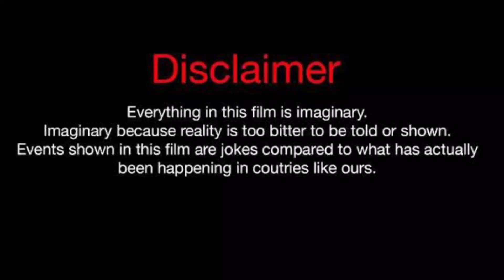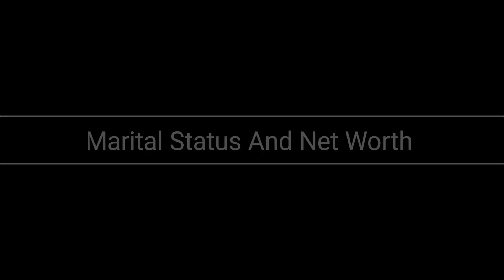Emma Watson Vs Anthony Dalton (Kountry Wayne Member) Real Life Partners 2023